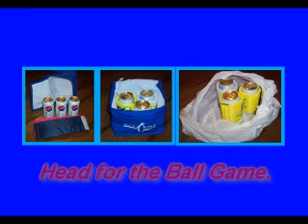Your Logo on Freeze-n-Wrap Multi-Purpose Ice Wraps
Freeze--n-wrap  Multi-purpose ice wrap. Great Promotional Product item for Health related business. Great for Chiropractors, Hospitals, Sports Medicine and Physical Therapy and Dentists.